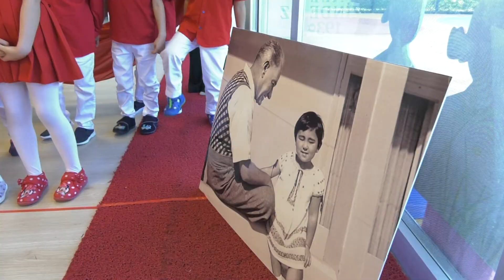Başkan Esen, kreş öğrencilerinin 23 Nisan coşkusuna ortak oldu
Konyaaltı Belediye Başkanı Semih Esen, Konyaaltı Belediyesi Uncalı ve Gürsu Çocuk Kreşi öğrencilerinin 23 Nisan Ulusal Egemenlik ve Çocuk Bayramı coşkusuna ortak oldu.
Konyaaltı Belediyesi Uncalı ve Gürsu Çocuk Kreşi Gündüz Bakımevi öğrencileri, 23 Nisan Ulusal Egemenlik ve Çocuk Bayramı’nı hazırladıkları özel gösteriyle kutladı. Çocukların gösterisini Konyaaltı Belediye Başkanı Semih Esen ve aileler de izledi. Çocuklara yakın ilgi gösteren Başkan Semih Esen, kreş öğrencileriyle sohbet ederek, 23 Nisan Ulusal Egemenlik ve Çocuk Bayramlarını kutladı. Saygı duruşu ve İstiklal Marşı’nın okunmasıyla başlayan etkinlikte, çocuklar şiir ve şarkılarla 23 Nisan coşkusunu yaşadı. Kreş öğrencilerinin hazırladıkları gösteriler, ailelerden büyük beğeni topladı.
Etkinlikte konuşan Konyaaltı Belediye Başkanı Semih Esen, 23 Nisan Ulusal Egemenlik ve Çocuk Bayramı’nın dünya da örneği olmayan bir bayram olduğunu söyledi. Başkan Semih Esen, “Bütün faaliyetlerin ana ekseni çocuklardır. Bir ülke anne ve çocuklar sayesinde kurtulacaktır. Ülke olarak ekonomik ve sosyal yönden ciddi bir seferberlik yapmamız gereken bir noktadayız. Çağın getirdiği teknolojik, sanatsal, kültürel ve sosyal gelişmeyi yakalamak için elimizden geleni yapmalıyız. Sağlıklı ve mutlu çocuklar toplumda yetişirlerse, bizim yaptığımızın çok daha fazlasını yapacaklar. Yüzü çağdaşlığa dönük, medeniyete dönük, vicdanlı ve sorumluluk sahibi çocuklar yetiştireceğiniz için hepinize çok teşekkür ediyorum. Bizler, kreşler, başka eğitim ve sosyal faaliyetleriyle üzerimize düşeni yapacağız. Çocuklarımızın bayramı kutlu olsun” dedi.